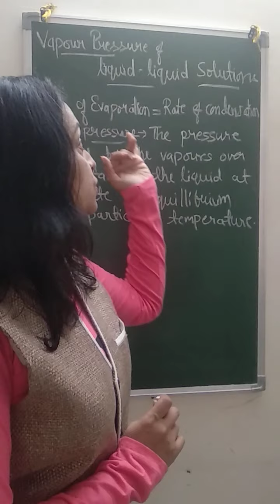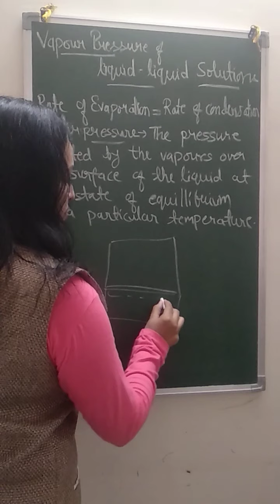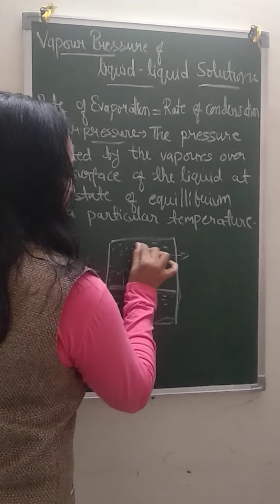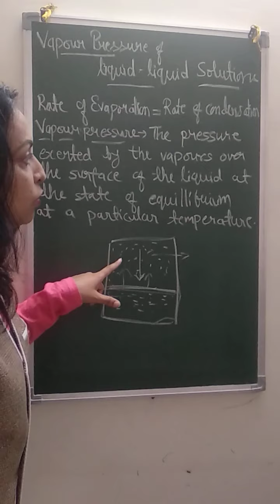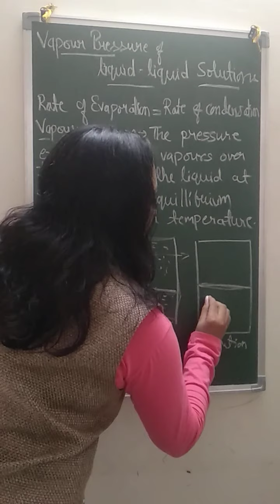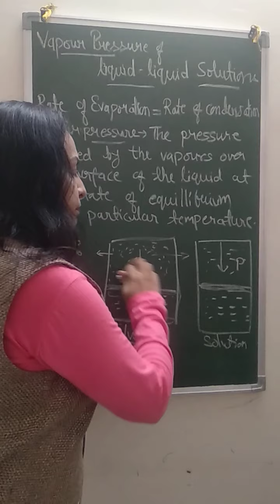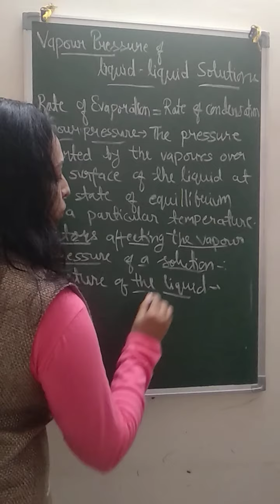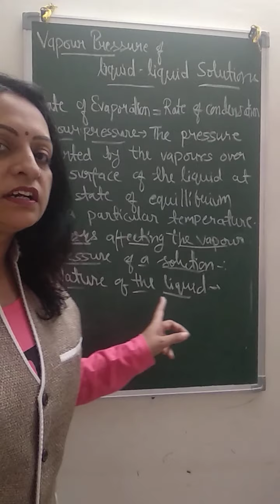Chemistry vapour pressure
Vapour pressure of liquid liquid solutions